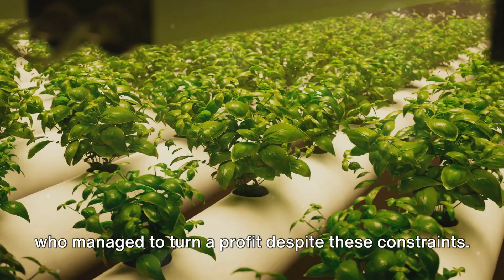Is Hydroponic Farming Profitable? Unveiling the Truth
➤ In this video, we delve into the fascinating world of hydroponic farming and discuss its profitability. Join us as we provide a comprehensive analysis and showcase real-life examples to highlight the potential of hydroponic farming as a lucrative venture. Discover the strategies, benefits, and challenges of this innovative farming method.

00:00:00 Introduction to Hydroponics
00:00:53 Successful Hydroponic Farmer
00:02:50 The Economics of Hydroponic Farming
00:04:42 Hydroponic Farming on a Smaller Scale
00:06:37 Wrap-up and Conclusion